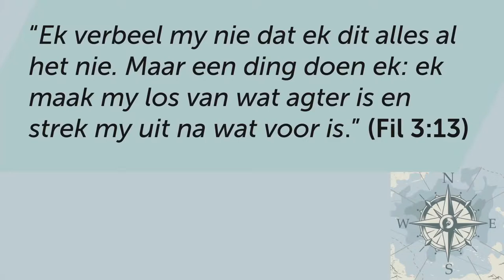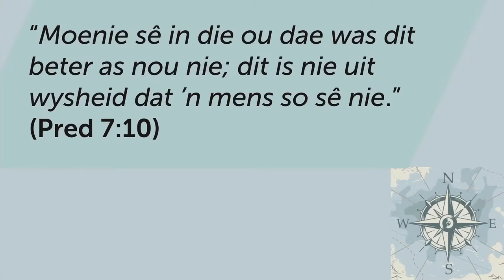Maak jou doelbewus los van jou VERLEDE (Pt. 2)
Hierdie is 'n snipsel van die preek: Gee OOR en neem BEHEER!